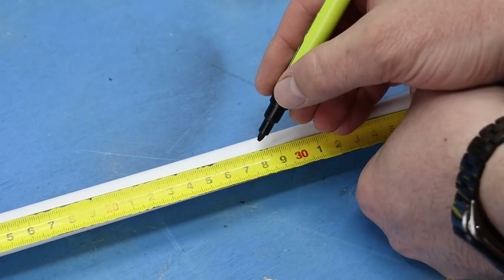The secret function of the RIVETER! Few people know these Tips and Tricks of the Masters tested 100%